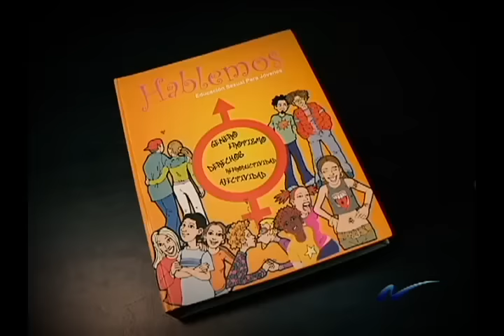No se pierda también este sábado 19 de septiembre